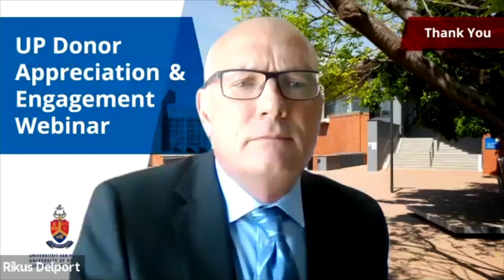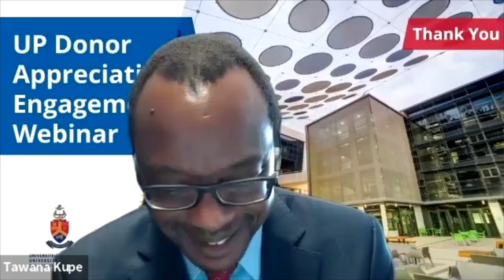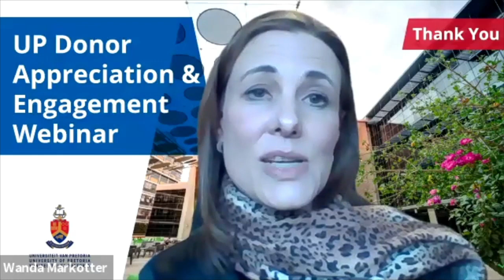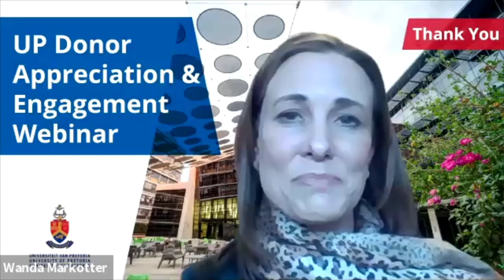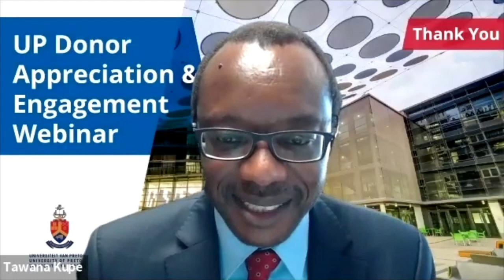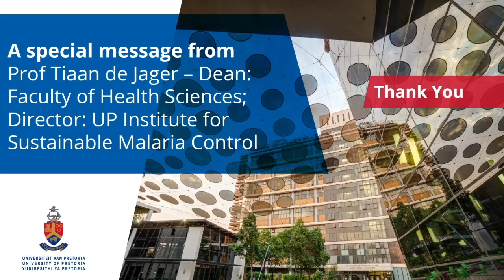UP Donor Appreciation Webinar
The University of Pretoria’s (UP) Fundraising Office recently hosted a donor appreciation webinar in honour of all givers, big and small, and shared the University’s response to the COVID-19 pandemic and its strategy for the way forward.